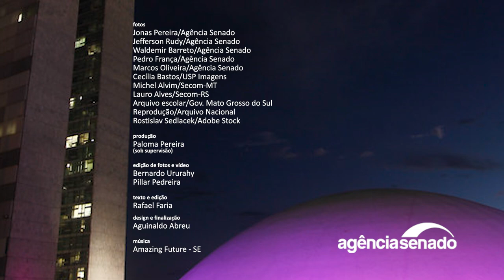Senado Aprova: atendimento psicológico para filhos de vítimas da violência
Filhos de vítimas de violência grave ou de presos em regime fechado terão direito a atendimento médico e psicossocial. Esse é o objetivo do PL 1.151/2023 aprovado esta semana pelo Plenário. A proposta modifica o Estatuto da Criança e do Adolescente (Lei 8.069, de 1990) para estender o atendimento médico e psicológico previsto nessa norma. Atualmente, esse direito é garantido a menores de 18 anos vítimas de negligência, maus-tratos, exploração, abuso, crueldade e opressão. O projeto vai à sanção do presidente da República.

O Plenário também aprovou a inclusão obrigatória nos currículos escolares de abordagens femininas. A proposição altera a Lei de Diretrizes e Bases da Educação Nacional (LDB — Lei 9.394, de 1996) para modificar os conteúdos curriculares do ensino fundamental e médio nas escolas públicas e privadas. As abordagens femininas deverão incluir aspectos da história, ciência, arte e cultura do Brasil e do mundo, de forma a destacar contribuições de mulheres nas áreas científica, social, artística, cultural, econômica e política. O projeto (PL 557/2020), que segue para sanção presidencial, também cria a Semana de Valorização de Mulheres que Fizeram História.

Saiba mais:

 Filhos de vítimas de violência ou de detentos terão atendimento psicológico

 Retorna à Câmara projeto que dispensa licitação durante calamidades públicas